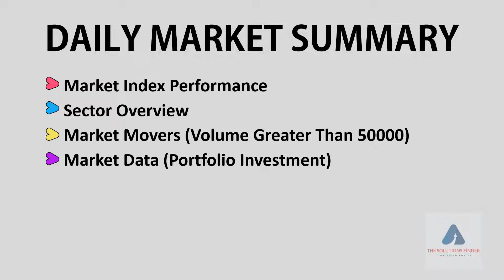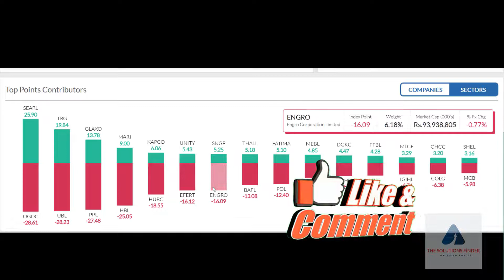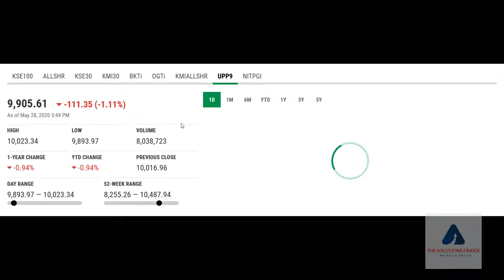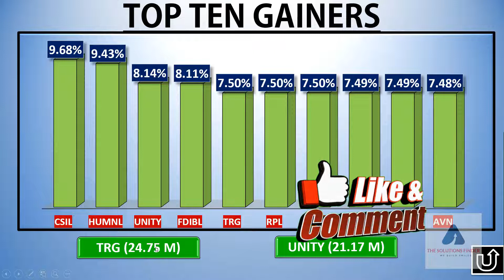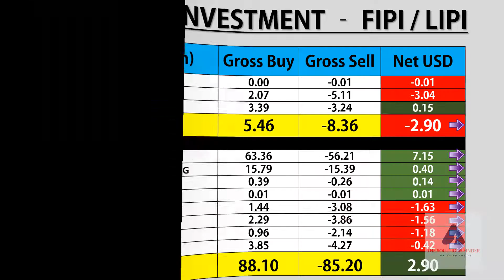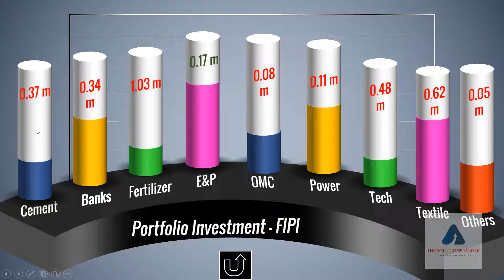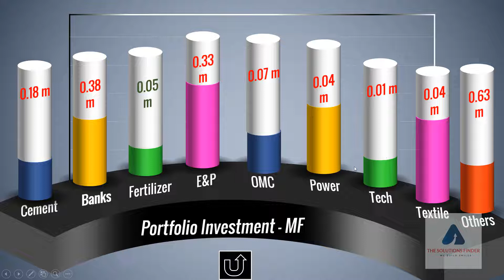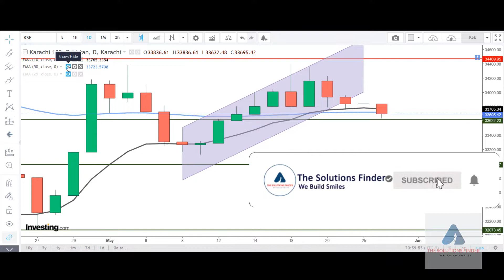Pakistan Stock Market Summary ||Today Video Review |28 May 20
Comprehensive Pakistan Stock Market Summary Today Video Review 28 May 20
Whatsapp (Plz Note it is just for video / info sharing, no buy sell tips / trading, Thanks )